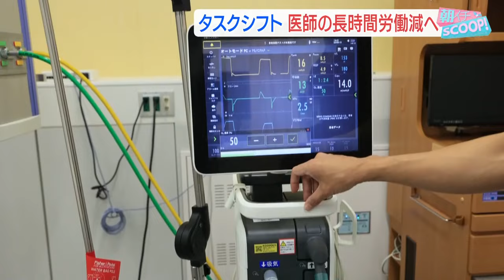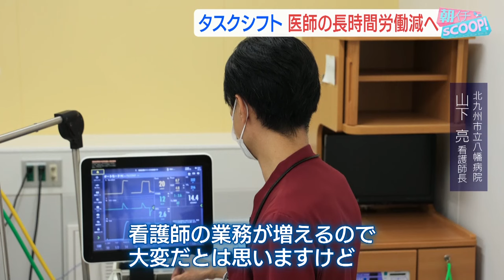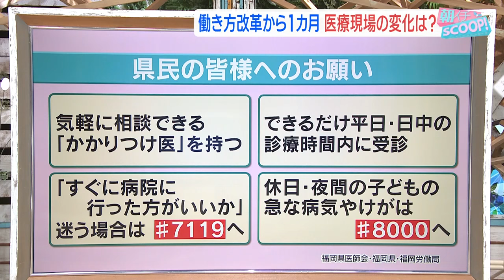働き方改革から１カ月 医療現場の変化は？【アサデス。】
今年４月から「医師の働き方改革」が施行されました。

病院などに勤務する医師の時間外労働、
つまり残業がこれまで規制がなかったのですが、
これからは年間９６０時間、
１カ月で８０時間以下となりました。

１カ月８０時間というのがいわゆる「過労死ライン」ですが、
果たして医療の現場はどうなっているのでしょうか？
（2024/05/15）